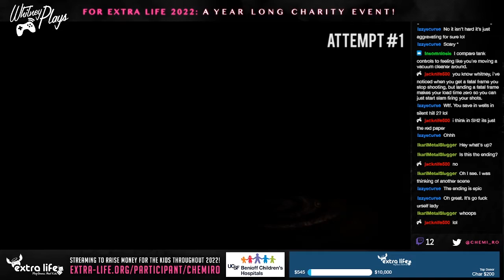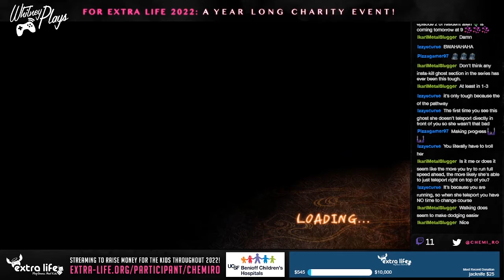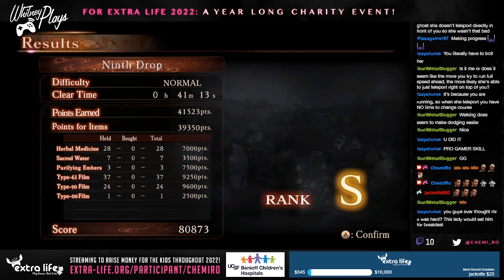Let's Stream Highlight: Fatal Frame Maiden of Black Water - failing to get away from Ose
Stupid one hit kill ghost on a narrow pathway. Oh man this section of the game was excruciating to get through!